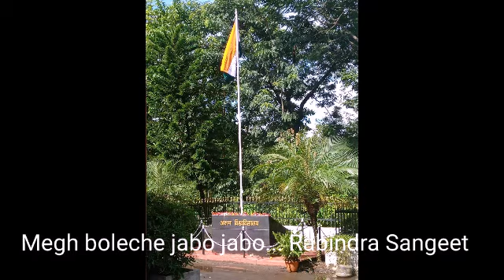Megh boleche jabo jabo ... Rabindra Sangeet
Beautiful clouds and beautiful natural scenery